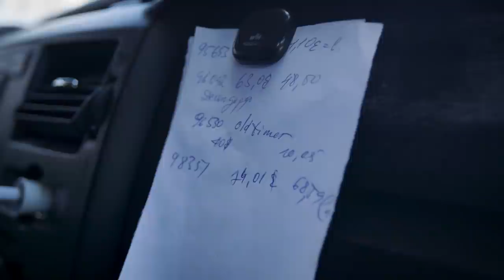Ten Thousand Kilometers Away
After travelling by van 10'000km in 13 days from Mongolia to Norway,
the Mongolian team began the IBU Cup season with new ambitions.